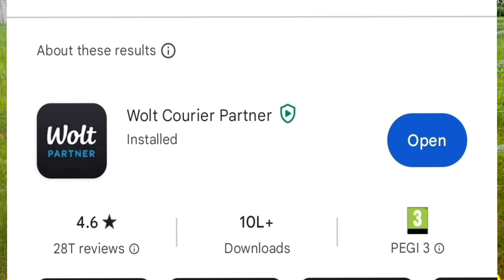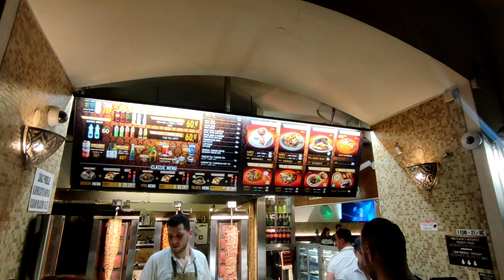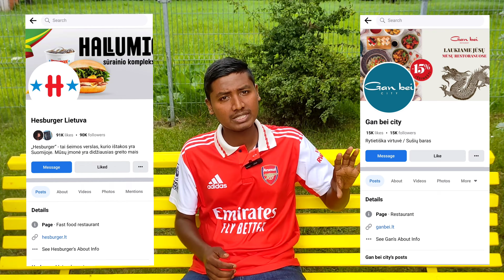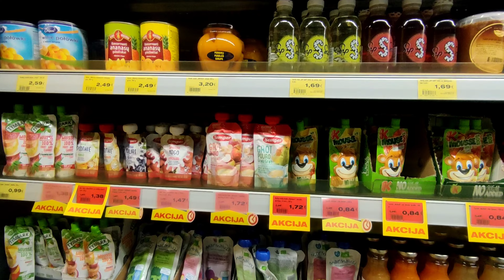ইউরোপের দেশ লিথুয়ানিয়াতে Part-time জব, স্যালারি এবং জব পাওয়ার উপায় জেনে নিন।